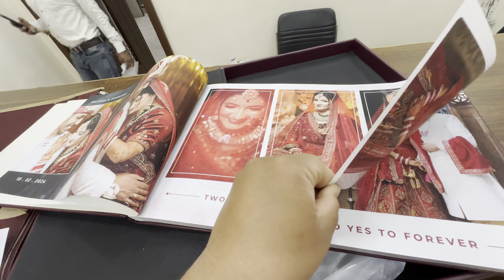JESE JESE BADI HORI HAI DRAMEBAAZ HOTI JARI HAI..🤦🏻‍♂️😂😂❤️ || VLOG 192